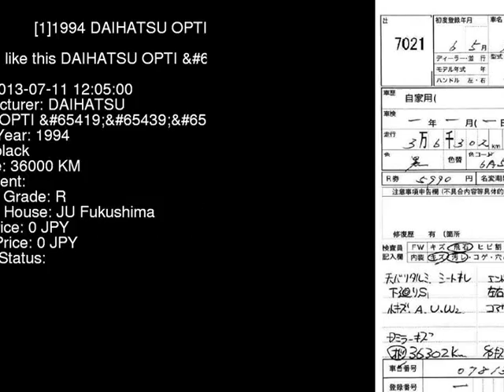1994 DAIHATSU OPTI L300S - Japanese Used Car For Sale Japan Auction Import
1994 DAIHATSU OPTI  L300S - Japanese Used Car For Sale Japan Auction Import L300S,DAIHATSU,OPTI,jdmvip,vip,jdm,cars,japan,jdmvip.com,japanesecars,usedcars Japanese Used JDM Car For Sale At Auction in Japan for Import